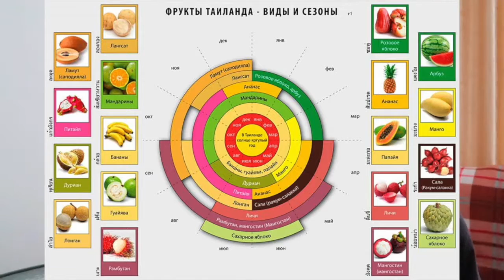Тайские фрукты | Fruit | Pattaya | VLOG FOOD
Сегодня вам расскажу про самые вкусные фрукты, которые мне больше всего нравятся в Азии.